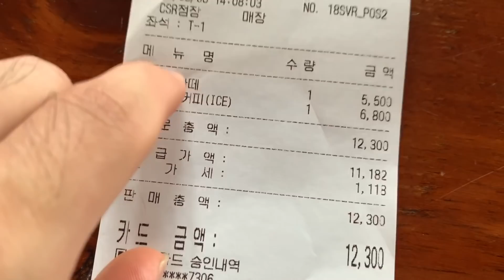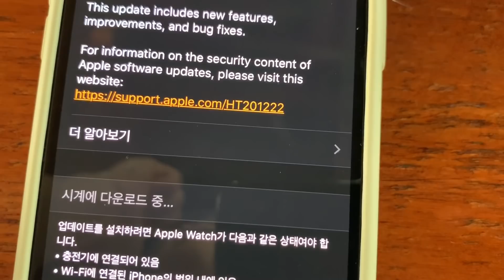대구 대프리카 대집트 태구 vlog 브이로그 블로그 대구사과 대구미인 동성로 ktx 기차 대구맛집.